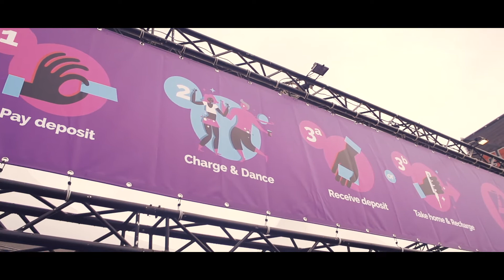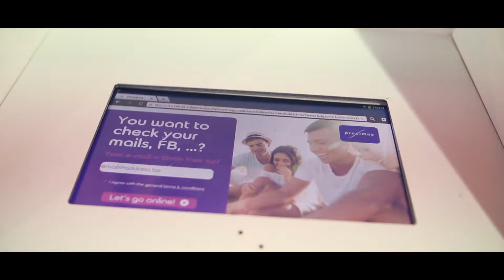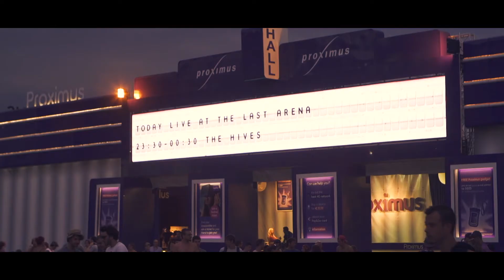Proximus Summer Movie 2014